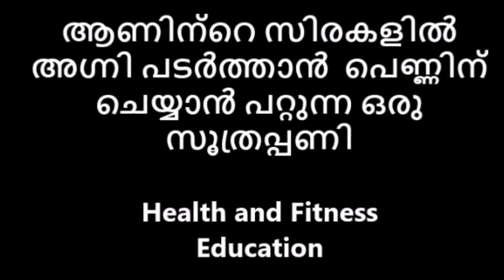ആണിന്റെ സിരകളിൽ അഗ്നിപടർത്താൻ പെണ്ണിന്റെ ഈ ഒരു സൂത്രപ്പണി ധാരാളം